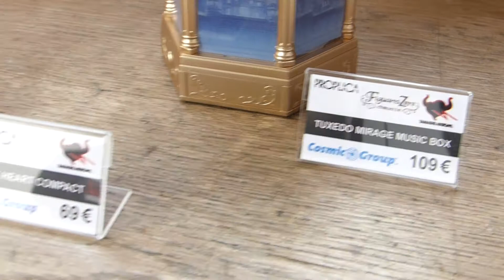Bandai Tamashii Nations World Tour Paris 2017